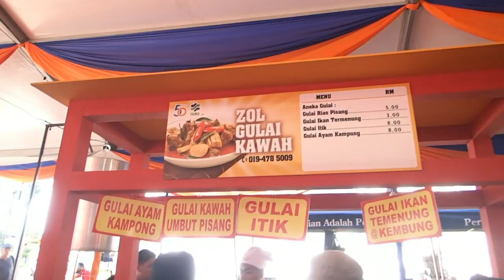GULAI KAWAH ABANG ZOL